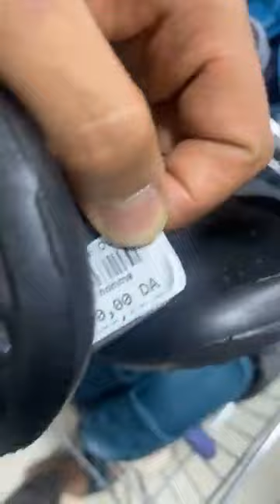Mini mall ❌❌❌❌ ✅ المحل متواجد في عين ولمان سطيف حي 583 مسكن